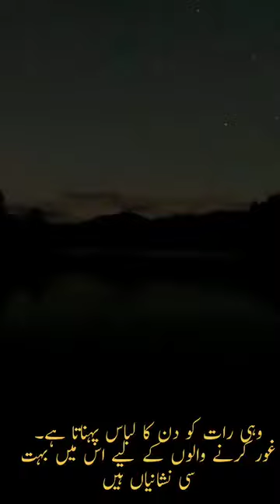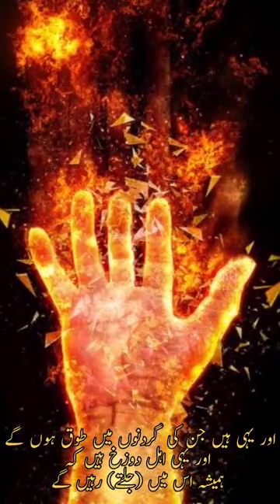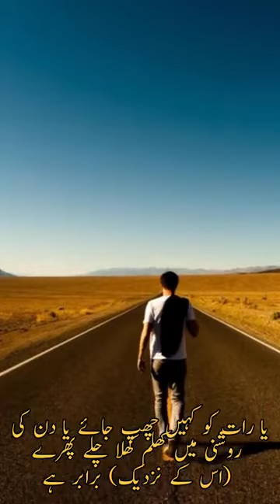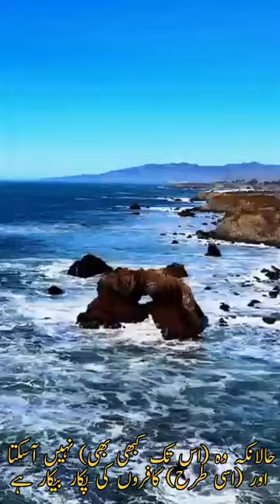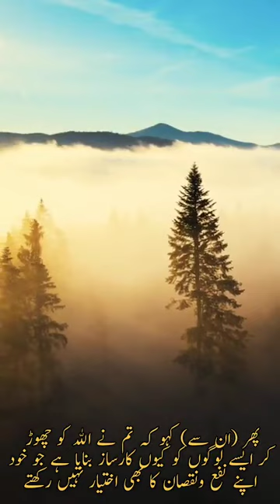Surah Raad ayat 1-16 only urdu translation.